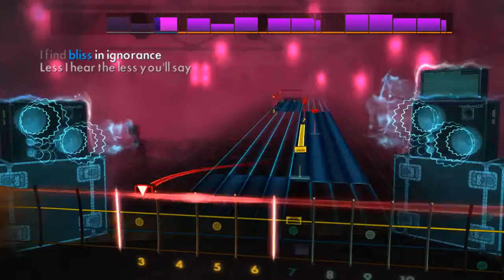Rocksmith 2014 One Step Closer - Linkin Park 95.6% DLC